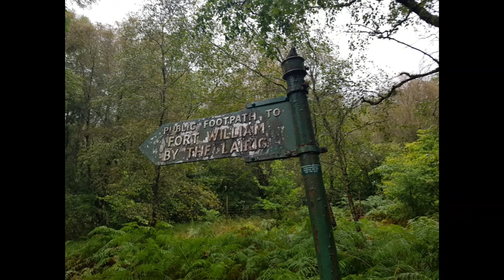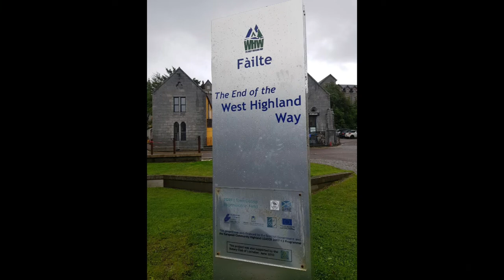West Highland Way - Dag 9 Kinlochleven - Fort William